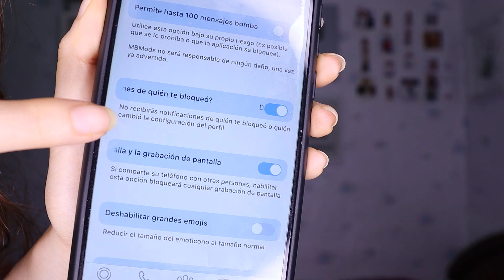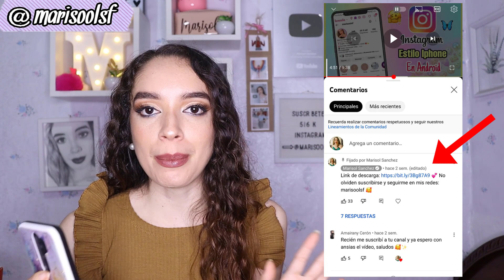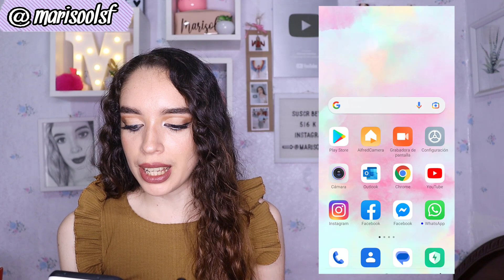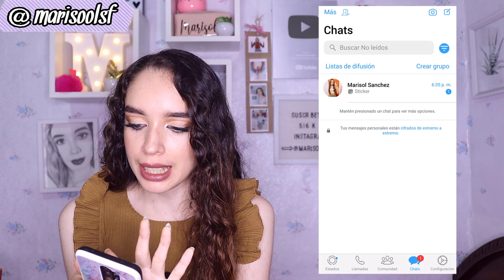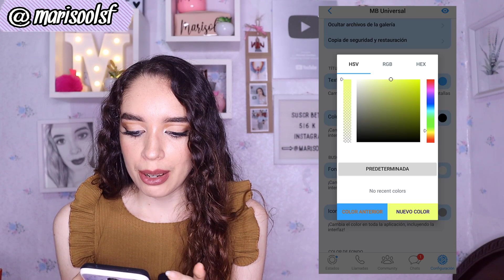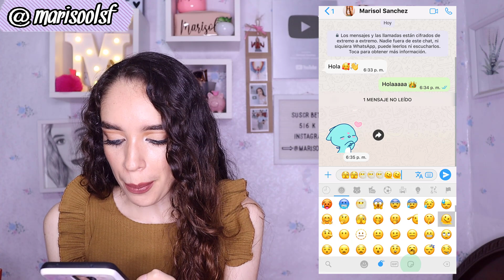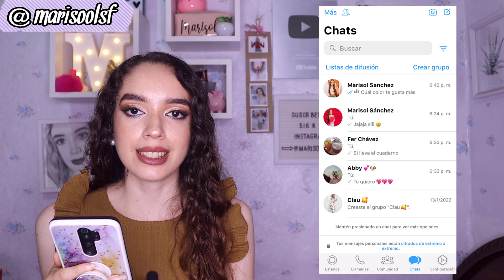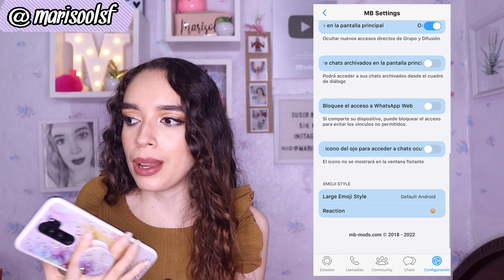Nuevo WhatsApp Estilo IPhone en Android 2023 ✅ 9.54 (Sin perder chats) Última versión Enero✨🔥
Bienvenidisim@ seas a mi canal.  En este video les enseño como tener el WhatsApp Estilo Iphone en Android 2023 ✅ Última version.

¶COMO SABER QUIEN REVISA MIS HISTORIAS DE FACEBOOK sin que me siga y sin ser amigos